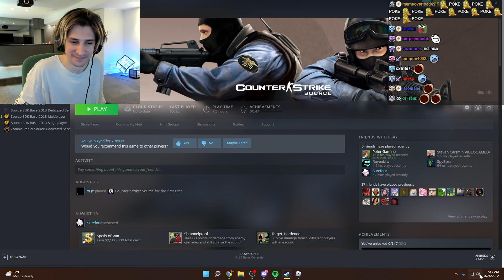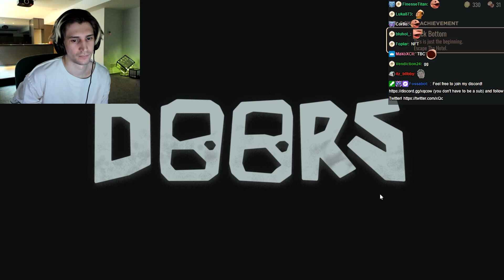xQc plays DOORS in Roblox #2 with Jesse and Dizzy - ENDING (with chat)